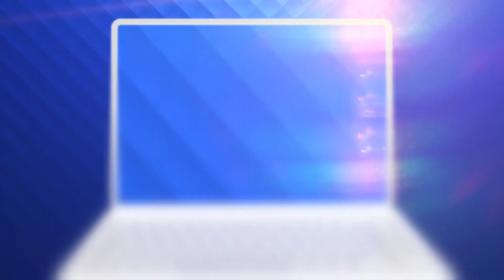Negocieri PNL - USR-PLUS - UDMR pentru viitorul guvern. “Nimeni nu e pe deplin fericit”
După ce s-au înțeles vineri seară să îl susțină pe Florin Cîțu pentru funcția de premier, liderii PNL, USR-Plus și UDMR au continuat sâmbătă negocierile.